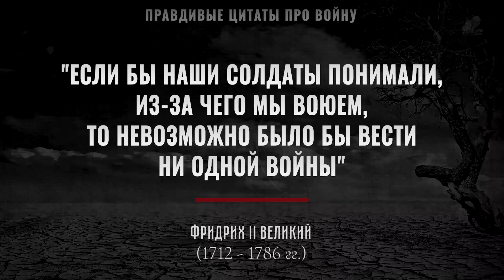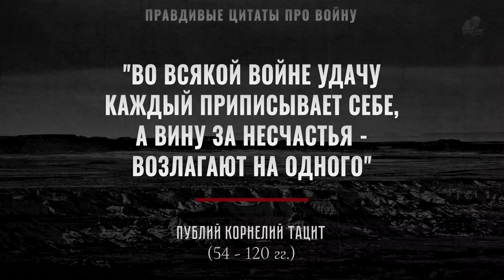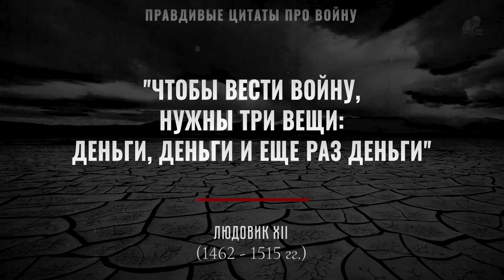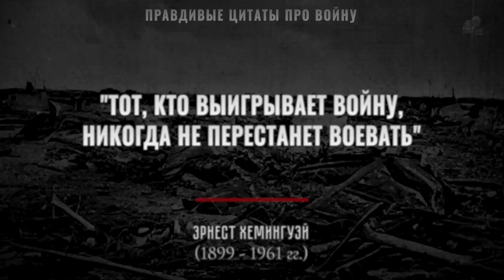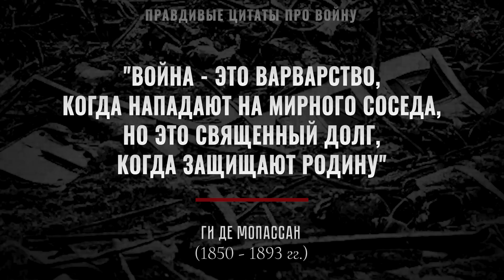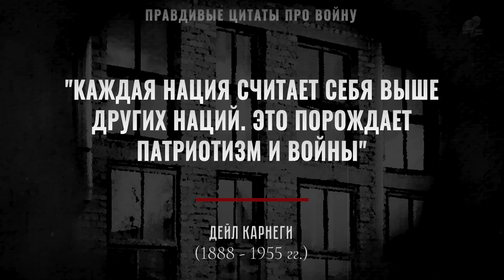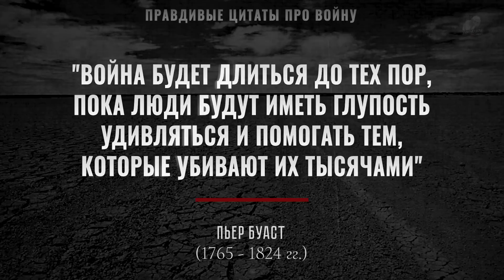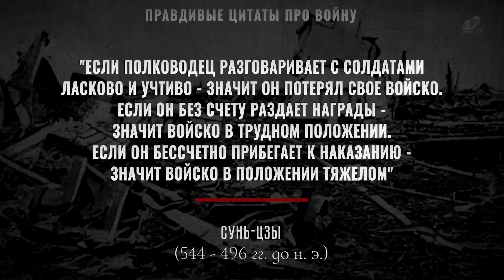Цитаты со смыслом! Мудрые слова, которые меня по-настоящему удивили и открыли глаза на эту жизнь!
Гениальные цитаты, которые меня по-настоящему удивили, и открыли глаза на эту жизнь! Я этого не знал. Гениальные цитаты о войне. Лично мне они открыли глаза на всё происходящее. Цитаты, афоризмы и мудрые слова великих людей. Лучшие цитаты про войну и жизнь. Мира твоей семье!